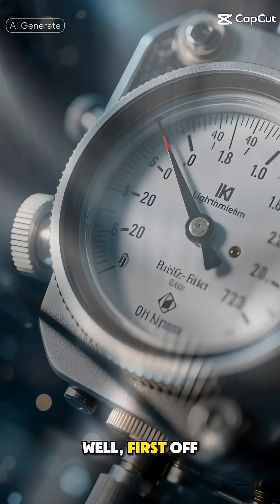Flash From Nearby Galaxy Brightest of Its Kind Ever Seen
astronomers